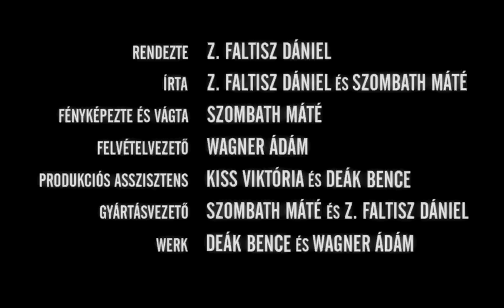Sétálómagnó / Walkman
Csülök és bandája tipikus 80-as évek beli csöves fiatalok. Ellopnak egy sétálómagnót, amit a környékbeli rivális banda később elvesz tőlük. A visszaszerzését követően az eddigi ellentét kiéleződik Csülök és haverja, Gyufa között.

A kisfilm Schwechtje Mihály és Lóth Balázs által vezetett iskolai rendező-operatőr modulra készült Z. Faltisz Dániel és Szombath Máté vizsgamunkájaként.

Szereplők
Pfeiffer Gergő (Gyufa)
Csontó András (Csülök)
Balogh Gallus (Harmadik csöves)
Fekete Szabolcs (Panda csicskája)
Fazakas János Flórián (Panda)
Mester Sándor (Boltos)

Forgatókönyvíró - Z.Faltisz Dániel, Szombath Máté
Rendező - Z. Faltisz Dániel
Társrendező - Szombath Máté
Operatőr / Vágó / Hangmérnök - Szombath Máté
Gyártásvezető - Szombath Máté, Z. Faltisz Dániel
Grafika - Z. Faltisz Dániel
Díszlet / Jelmez - Z. Faltisz Dániel, Szombath Máté
Rendezőasszisztens - Wagner Ádám
Produkciós asszisztens - Kiss Viktória Virág, Deák Bence
Werk - Deák Bence, Wagner Ádám, Kiss Viktória Virág
Vezető tanárok - Schwechtje Mihály, Lóth Balázs
Közreműködők - Bábel István, Faltis Alexandra, Kálmán György, Kiss Balázs, Watzker Imre, Watzker Imréné

Kamera - Canon EOS 550D + 18-135mm f3.5

18. Országos Diákfilmszemle: alkotói díj